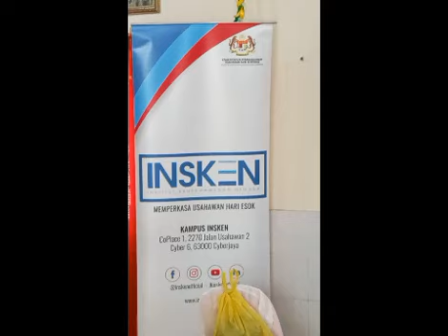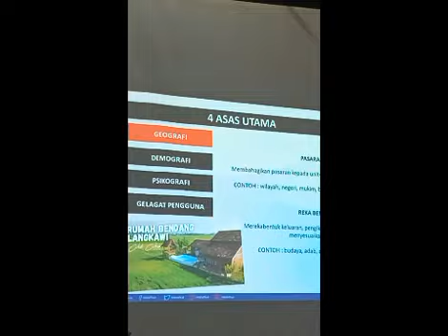Walai Tokou Homestay Kg Sinisian Kundasang Sabah Malaysia Aktivities Penginap